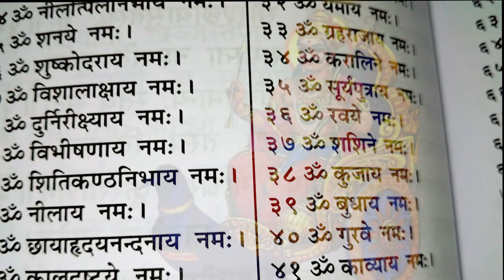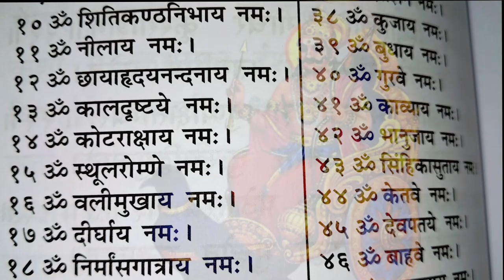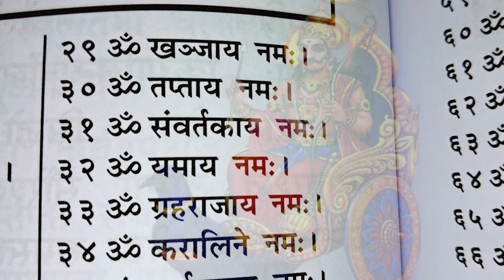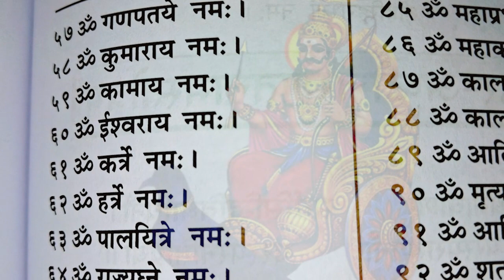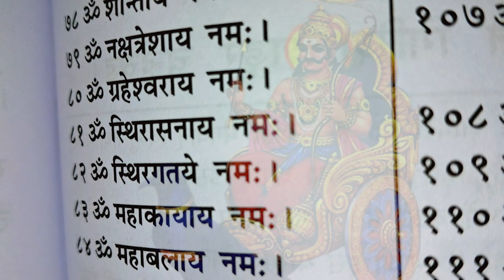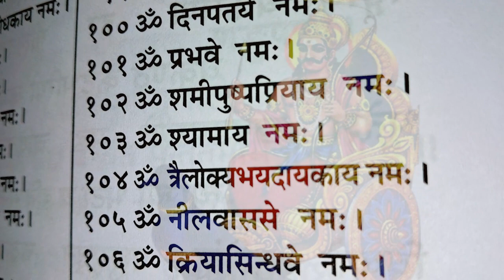शनिदेव के 108 नाम -सुनने मात्र से जीवन मे बनी रहती है सुख समृद्धि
This Documentary is based on शनिदेव के 108 नाम -सुनने मात्र से जीवन मे बनी रहती है सुख समृद्धि